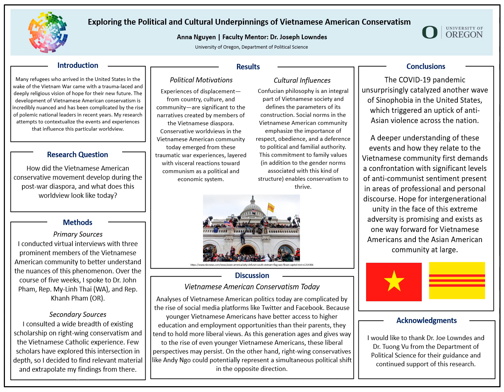Exploring the Political and Cultural Underpinnings of Vietnamese American Conservatism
Presenter:
Anna Nguyen - "Exploring the Political and Cultural Underpinnings of Vietnamese American Conservatism"
The rise of Vietnamese American conservatism is not a new phenomenon, nor is it an unprecedented one. Long-standing assumptions of Asian Americans as an ethnic and political monolith continue to exist and critically hinder analyses of this demographic as a powerful voting bloc. To those who are unfamiliar with the political and cultural complexities surrounding Vietnamese American immigration, it may seem like their support for conservative figureheads like Donald Trump is unfounded. To gain a deeper comprehension of this issue, I consulted a wide breadth of existing scholarship on right-wing conservatism and the Vietnamese Catholic experience. I also had the opportunity to connect with three prominent figures in the Vietnamese American community to understand how their lived experiences shaped the development of their political views. My first interviewee, who has chosen to be identified as John Pham, articulates how his robust conservative outlook stems from his devotion to South Vietnam as an anti-communist nation. I then spoke to Rep. My-Linh Thai and Rep. Khanh Pham, who shared their insights on the rise and future of Vietnamese conservatism in an American context. These conversations enhanced the strength of my findings, which ultimately illustrate how anti-communism, cultural stoicism, and the refugee experience impact the nascence of conservative values in generations of Vietnamese Americans today.